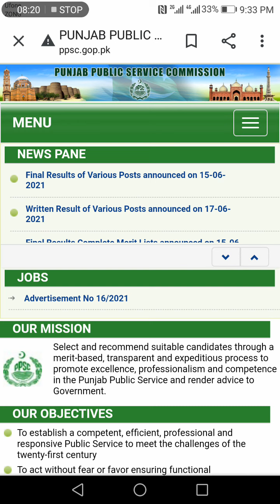PPSC | Syllabus of Lecturer Islamiat and Urdu | New Topics for Preparation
How to Prepare for Lecturer Islamiat and Urdu | Subjective Preparation | MCQs Preparation